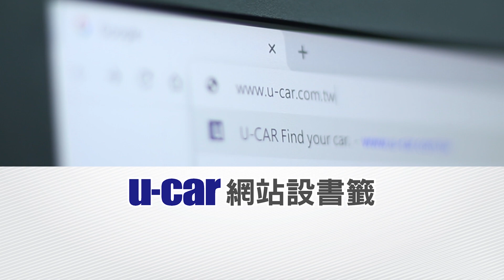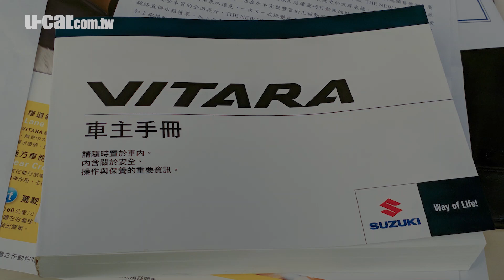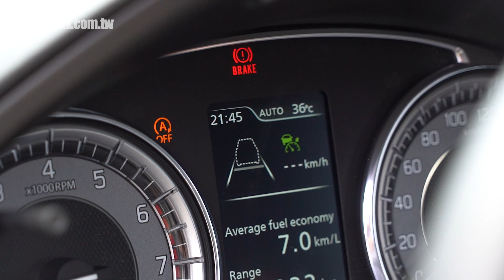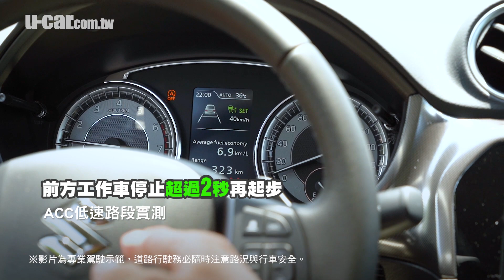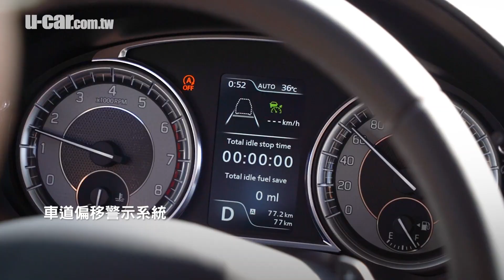規格表沒寫的，我們來測！Suzuki Vitara 獨家實測ACC與AEB系統(中文字幕) [試駕2/3] | U-CAR 新車試駕(驗證行人偵測 自動煞車、ADAS、S Allgrip)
本次試駕將針對Suzuki小改款Vitara的ACC的「Stop&Go」以及AEB是否會對「行人」作動進行實測，替大家解答心中疑問。